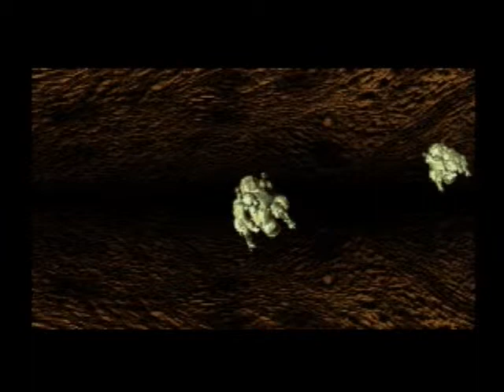Burning Soldier - Alternate Attract Loop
Ordinarily, Burning Soldier's "attract loop" (the video it displays while waiting for the user to start a game) sets the narrative backdrop for the game -- aliens have invaded the solar system, you need to drive them out.  However, once you've won the game, an alternate attract loop is displayed.

This is that attract loop.  It's a slide show of various scenes from the game, in addition to other stills and concept shots.  Most significantly perhaps, the game's signature tune is played without any narration.

Burning Soldier

Developer: Genki
Publisher: Pack In Video, Matsushita
Year Published: 1994
Platform: 3DO

CG: Takashi Isoko, Manabu Tamura, Mika Urushiyama, Hirishi Hamagaki